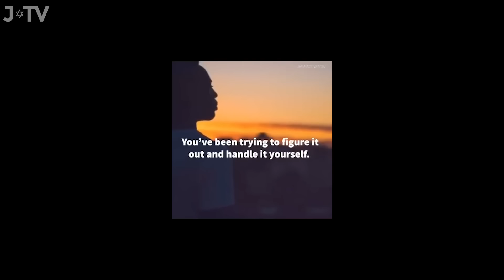Rabbi Manis Reacts to Steve Harvey Life Advice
Rabbi Manis Friedman watches a short pep talk given by TV Talkshow host Steve Harvey about the importance of praying for things in order to receive them - and his reaction may surprise you!